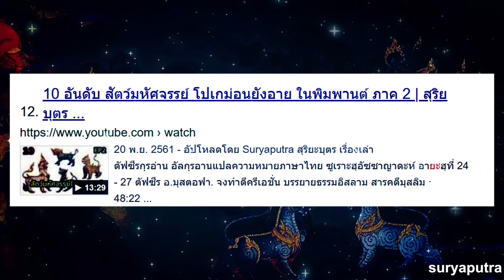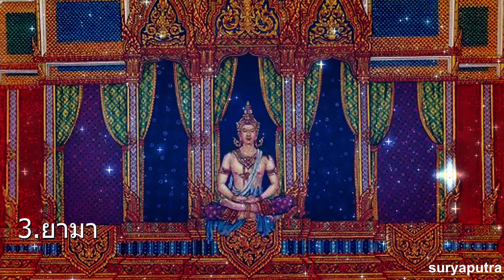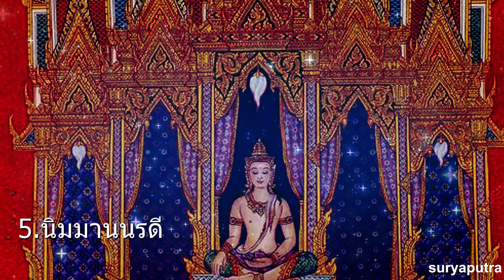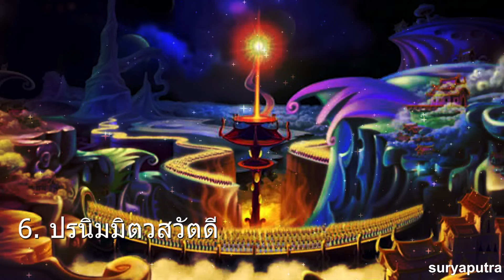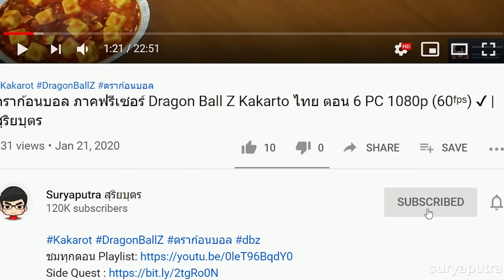ไตรภูมิ : สวรรค์ 6 ชั้น ทำยังไงถึงจะได้ไป | สุริยบุตร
หงอคง vs หงไห่เอ๋อ (อังไห้ยี้-เด็กแดง ศิษย์เจ้าแม่กวนอิม)
พระตรีมูรติ ไม่ใช่เทพความรัก
ความรักวายสุดฟินของเทพกรีก